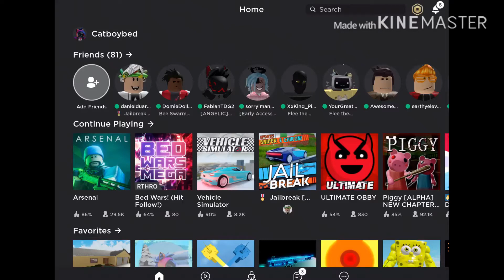Trolling people with A GOOSE in ROBLOX!